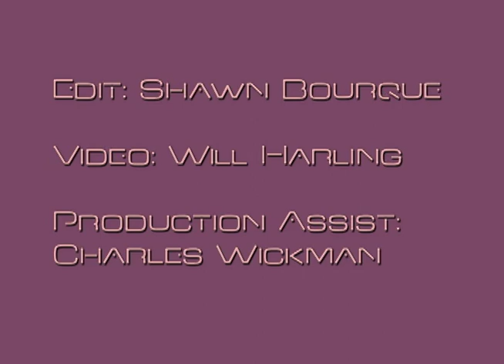Spawn & Decay: Coho Salmon on the Klamath River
Winter bring the return of Coho Salmon to the Klamath River. Take a dive with he Mid-Klamath Watershed Council's Fisheries Program as they monitor and swim with Coho Salmon. These fish made the gantlet up the Klamath River, with it's many problems, and are finally spawning and soon to decay and provide nutrients for the forest and upslope ecosystems.  Swim in snowy, freezing conditions on Seiad Creek, a tributary of the Klamath, from the comfort of your screen. Happy new year from the Klamath-Salmon Media Collaborative!